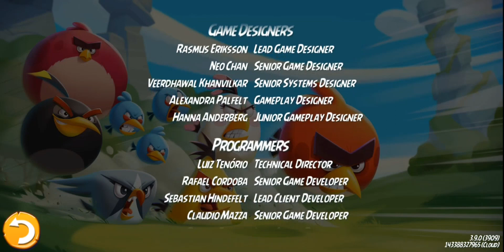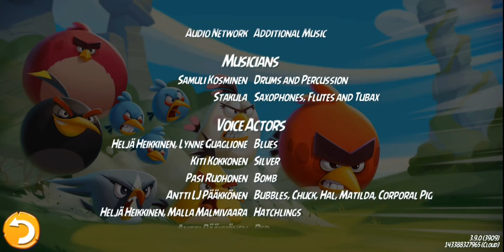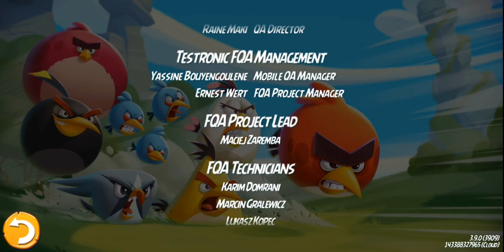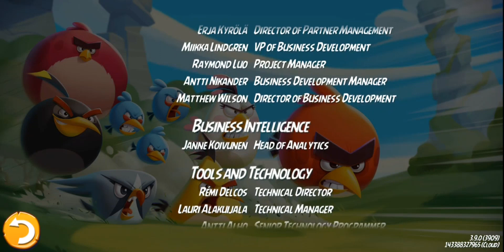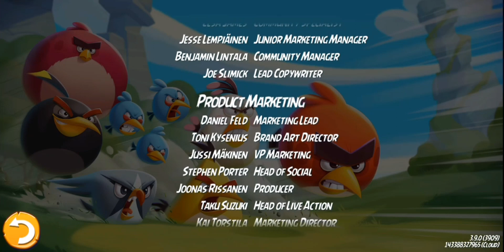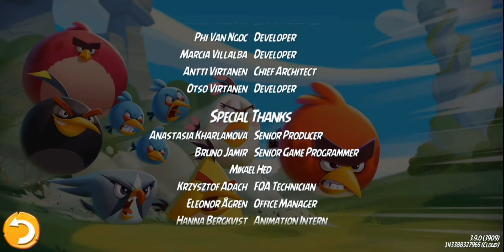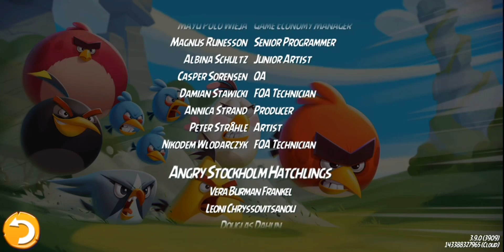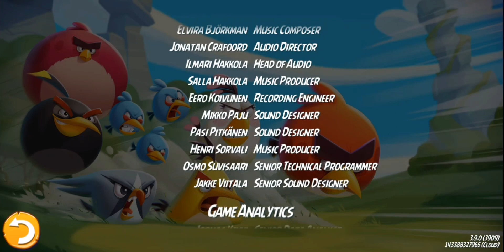Angry Birds 2 - Game Credits